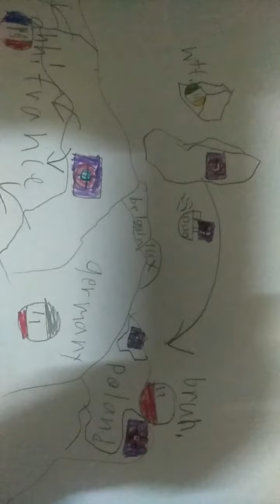Don't make purple countries